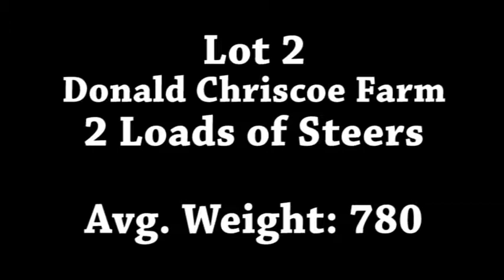Lot 2-Donald Chriscoe Farm